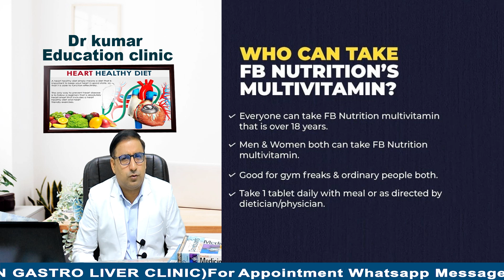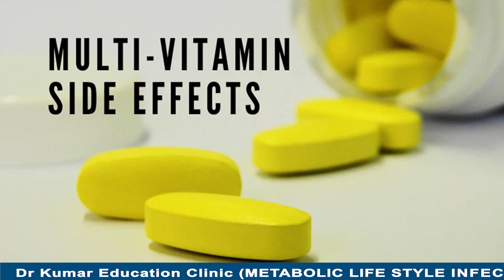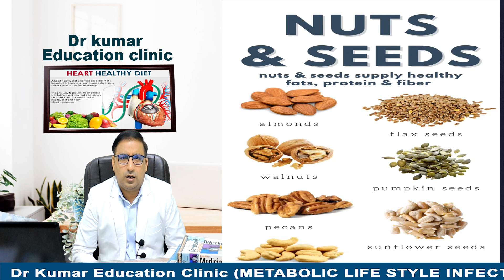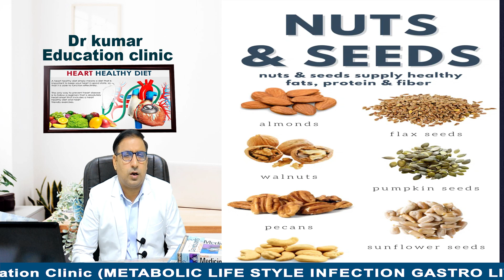मल्टीविटामिन का ओवरडोज करना हो सकता है जानलेवा//MULTIVITAMIN//SIDE EFFECT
# Multivitamin # Overdose# problem
Many multivitamin products also contain minerals such as calcium, iron, magnesium, potassium, and zinc. Minerals (especially taken in large doses) can cause side effects such as tooth staining, increased urination, stomach bleeding, uneven heart rate, confusion, and muscle weakness or limp feeling